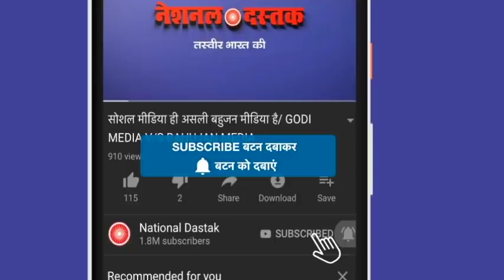नंदीग्राम के हिन्दुओं ने शुभेंदु को दौड़ाया/NANDIGRAM HINDU'S FIRE ON SHUBHENDU